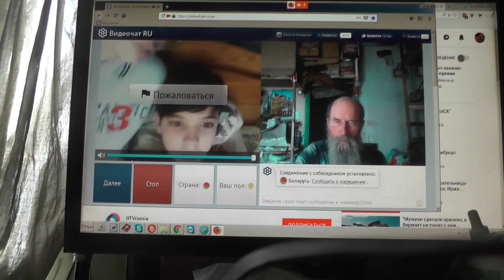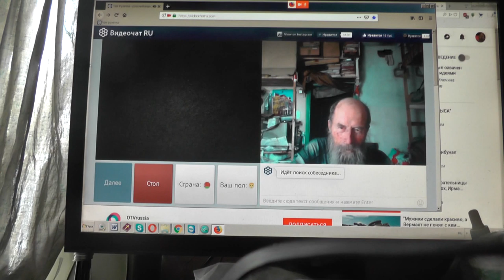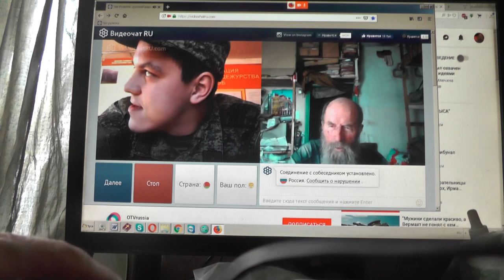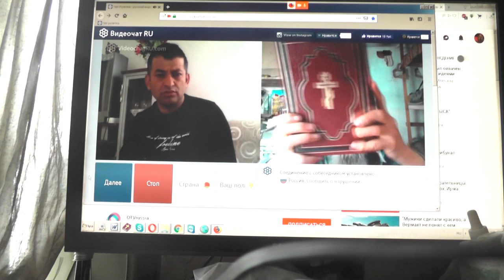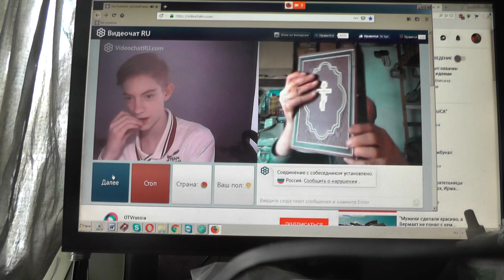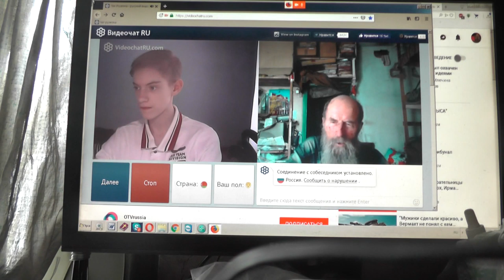№175. Мих. 7:4 Лучший из них, как терн, и …хуже колючей изгороди, Апрель. 2019